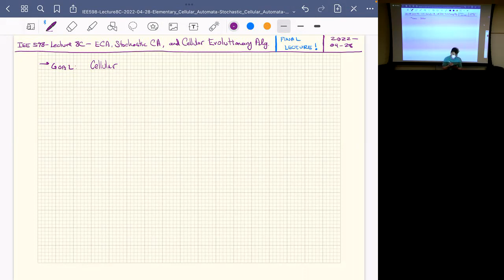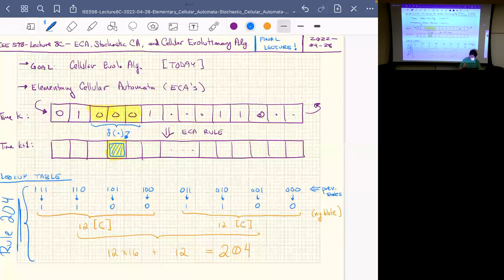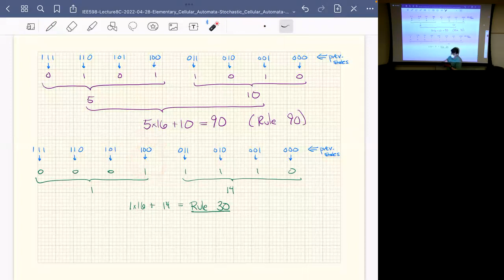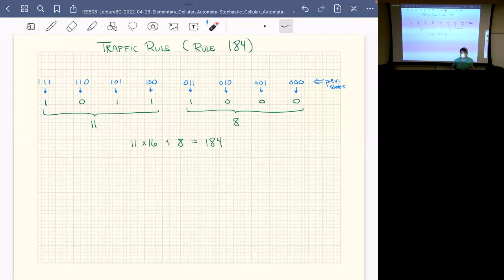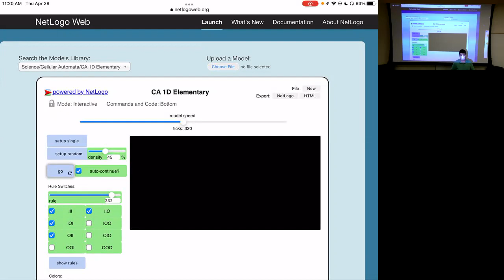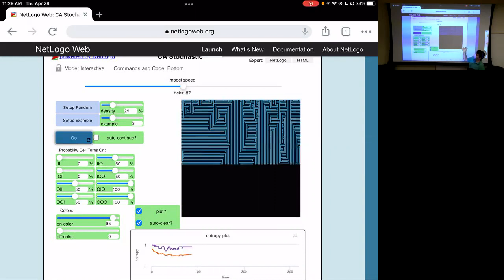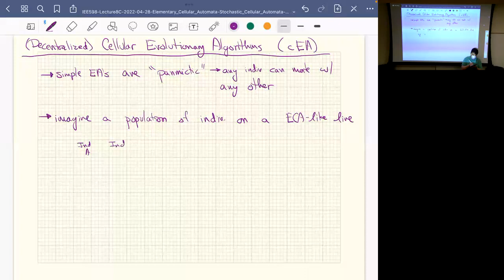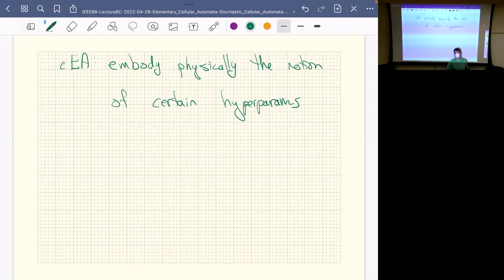IEE 598: Lecture 8C (2022-04-28): Elementary Cell. Automata, Stochastic CA, & Cell. Evol. Alg. (cEA)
In this lecture, we review Elementary Cellular Automata (ECA's) and some classic rules and how to interpret them. We then transition to a brief discussion of hardware-based cellular automata for things like the Ising model, which allows for hardware-based annealing machines that perform simulated annealing (SA) optimization very fast. That lets us transition to discussing stochastic CA's (SCA) and then conclude with an introduction to cellular evolutionary algorithms (cEA's) which put different selective pressures on the population based on the distribution of the individuals in a space (where CA-like neighborhoods define the subpopulations on which a GA is to act, as if the GA was the CA update rule). That concludes the class for Spring 2022.

This lecture was recorded by Theodore Pavlic as part of IEE/CSE 598 (Bio-Inspired AI and Optimization) at Arizona State University.